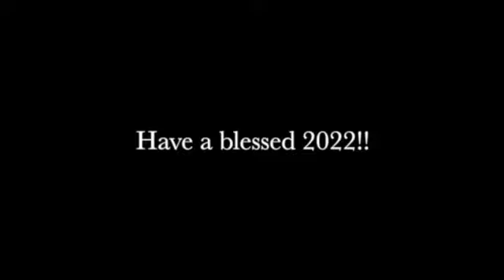Moving on to 2022 with Jesus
Tim and Sasi shared as the year 2021 coming to end, how we can "reset" ourselves moving forward to 2022, going to Jesus and simply finding rest in Him and resetting ourselves ahead.